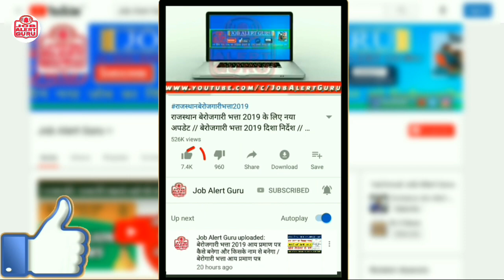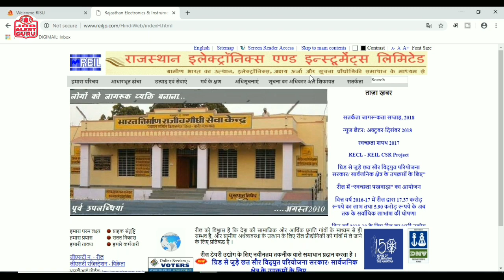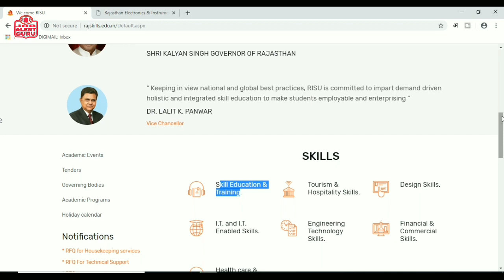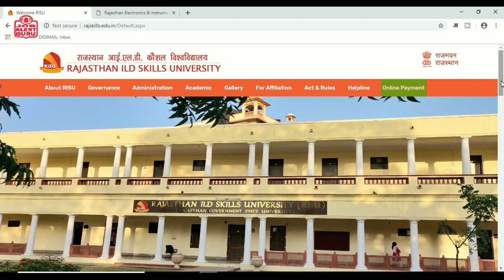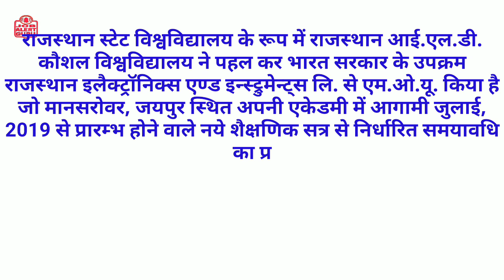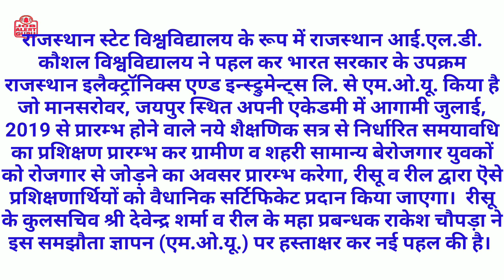बेरोजगार युवाओ को मिलेगा गारंटी से रोजगार/राजस्थान सरकार का बेरोजगारों के लिए सुनहरा मौका/रीसू व रील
आज के समय में युवा के पास रोजगार होना जरुरी है क्योकि रोजगार के बिना बेरोजगार को बहुत सामना करना पड़ता है। राजस्थान के युवाओ के लिए रोजगार का राजस्थान आई.एल.डी. कौशल विश्वविद्यालय (रीसू) व राजस्थान इलैक्ट्रॉनिक्स एण्ड इन्स्ट्रुमेन्ट्स लि. (रील) ने अच्छा मौका दिया है।
राजस्थान के बेरोजगार युवाओ के लिए गहलोत सरकार का नया तोफा।
रीसू व रील के पाठ्यक्रम शहर से गाँव-गाँव तक पहुँचेंगे
बेरोजगारों को रोजगार मिलना होगा आसान
डेयरी प्रौद्योगिकी, सौर ऊर्जा यांत्रिकी, सुरक्षा-निगरानी तथा इलैक्टि्रक वाहन चार्जिंग स्टेशन व तकनीशियन‘‘ वर्तमान समय की आवश्यकता के अनुरूप ये चार ऎसे क्षेत्र हैं जिनमें प्रशिक्षण प्राप्त कर युवक स्वयं रोजगार से जुड़कर अपने भविष्य का निर्माण कर सकेगा। रीसू इन चार क्षेत्र के कोर्सेस के लिए पाठ्यक्रम तैयार करायेगा जिसके आधार पर रील इच्छुक युवकों को प्रशिक्षण देगा।
राजस्थान आई.एल.डी. कौशल विश्वविद्यालय के कुलपति डॉ. ललित के. पंवार ने बताया कि इन चार क्षेत्रों में बेरोजगार युवक तीन से छः महिने का प्रशिक्षण लेकर अपने स्वयं के पाँव पर खड़ा होकर आजीविका से जुड़ अपने परिवार का आर्थिक संबल बन सकता है। साथ ही इस क्षेत्र में कार्यरत कंपनियों में रोज़गार भी प्राप्त कर सकता है।